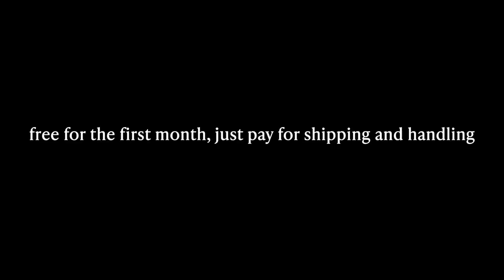WEEKEND IN MY LIFE IN TEXAS!